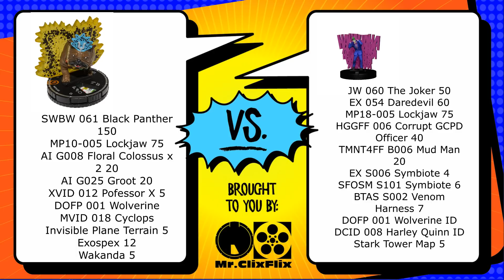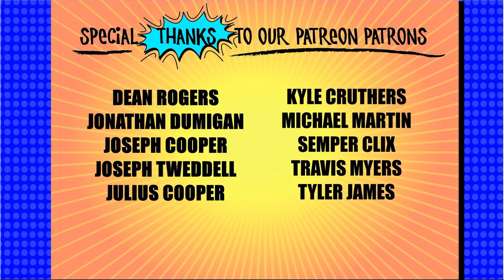Heroclix Tournament | ROC Win A Map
Hello and welcome to another Heroclix Tournament video.  Today's video features heroclix gameplay from an ROC Win A Map heroclix match. Please enjoy the heroclix game.

Lucky Dice Links

Welcome to Mr. Clix Flix! Here we have heroclix unboxings, heroclix tutorials, how to plays, heroclix game play, heroclix team builds, tips, tricks, and so much more for the Heroclix community both new and old.  As always, please remember that it's only a critical miss if you don't have probability control.

Spread Shirt Store

Tip Jar

ebay link